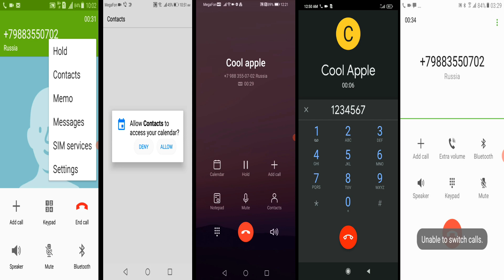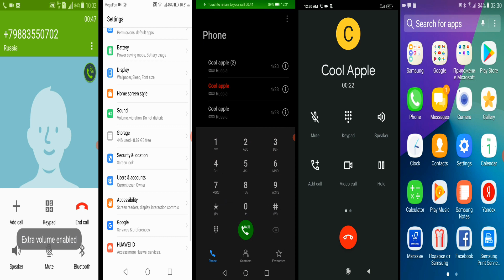5 Phones screen recording/ Incoming call/ Various ringtones